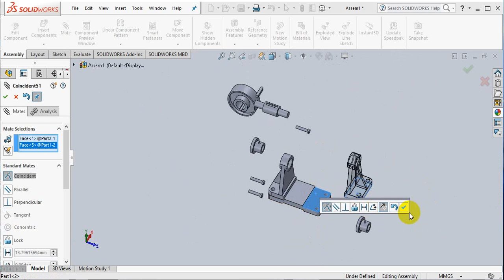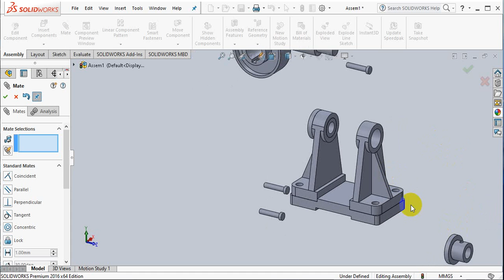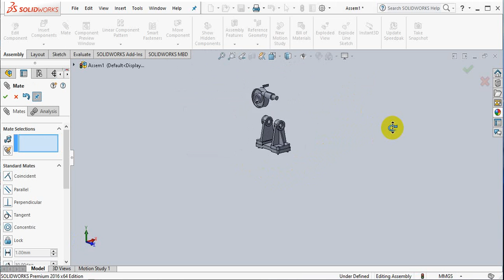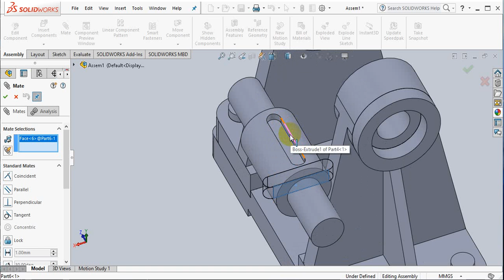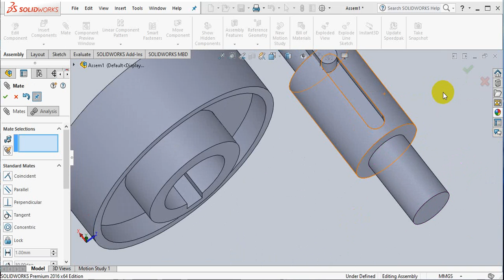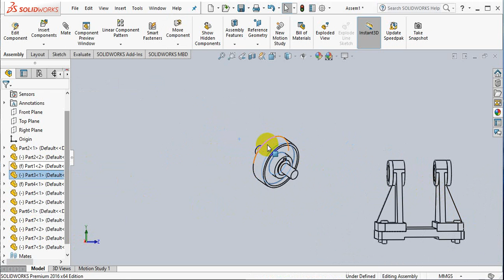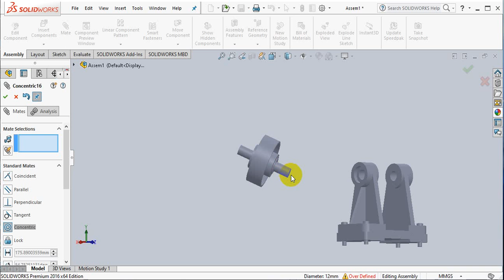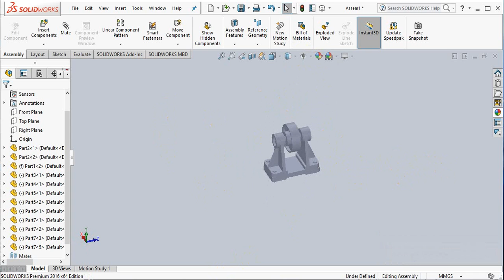H W 8 Assembly